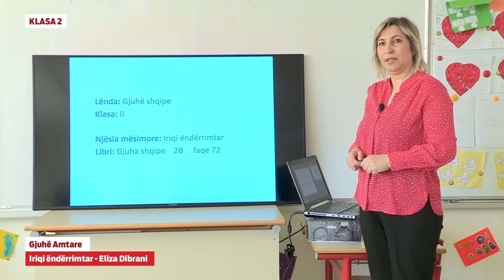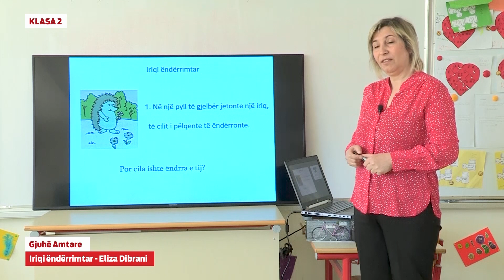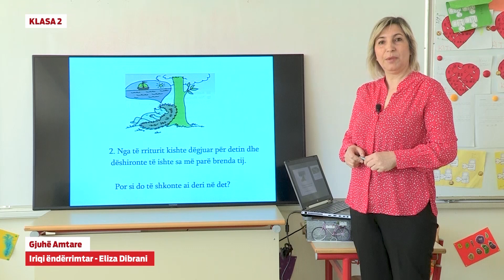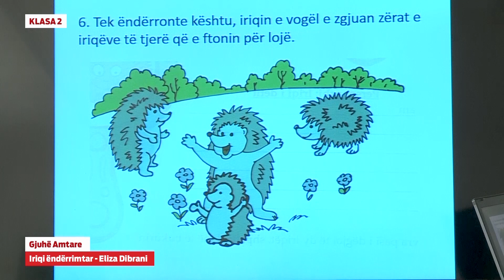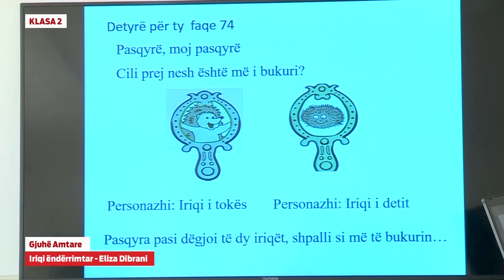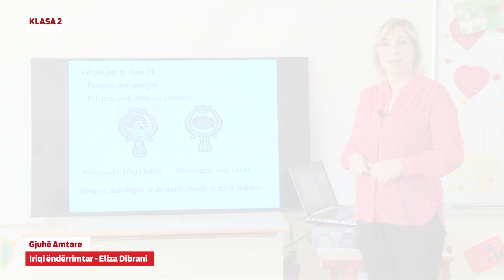2217 Klasa 2 Gjuhë Amtare - Iriqi ëndërrimtar